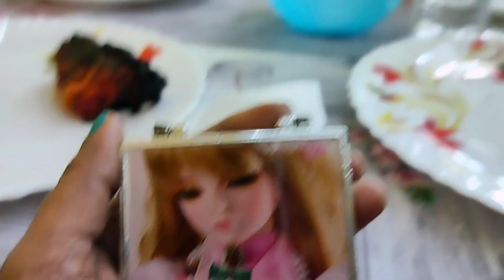ভুতু কে রেখে গেলাম না দেখলে মিস ✌️🤣🤣🤣😆😍😍😍😍😍pets